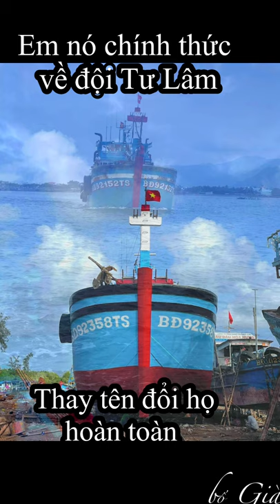VIETNAMESE MODERN FISHING VESSELS-ĐỘI HÌNH MỚI NHÀ TƯ LÂM